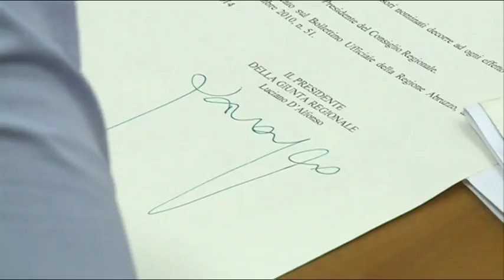Al via l'Apq per l'Area Interna Basso Sangro Trigno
Diventa operativa la prima area interna regionale tra le quattro individuate dalla Regione nell'ambito della Strategia nazionale per lo sviluppo delle aree interne. La Giunta regionale, su proposta dell'assessore alle Aree interne Andrea Gerosolimo, ha dato il via libera alla sottoscrizione dell'Accordo di programma quadro (Apq) per l'area interna Basso Sangro Trigno.